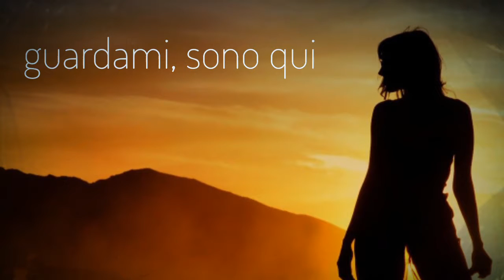la vida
dedicato